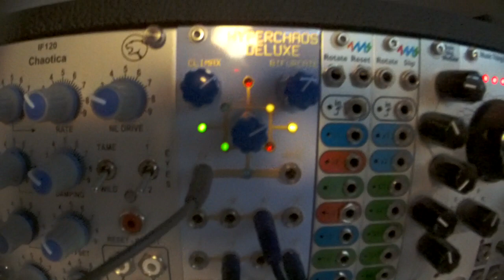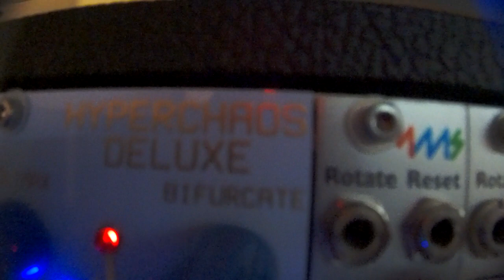Nonlinearcircuits HyperChaos Deluxe eurorack modular synth